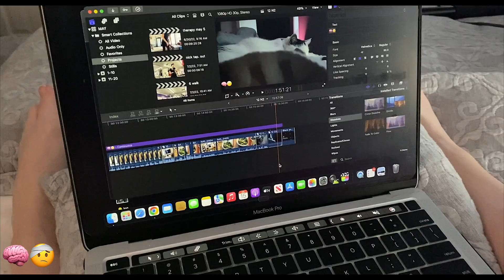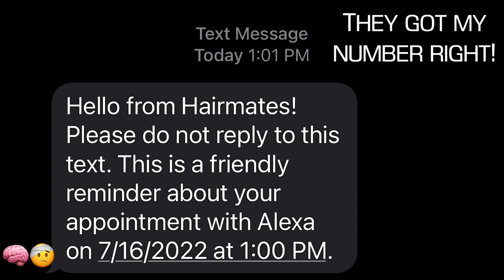𝟚😏 𝕀’𝕞 𝕒 ℙ𝔼ℝ𝕊𝕀𝕊𝕋𝔼ℕ𝕋 🅼🅾🆃🅷🅴🆁 🅴🅵🅵🅴🆁!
CHAPTERS:
I didn't do any for this video, sorry!

ABOUT THIS VIDEO:
👁️‍🗨️|A| It’s called coconut pulling and I’ve been doing it for 20 minutes at night since she told me. It pulls the cavities out of your teeth. While making your teeth whiter.

👁️‍🗨️|C| When public the therapy video will be right here.

👁️‍🗨️|D| So I was talking to my hair dresser and she said I wasn’t on the books. She sent me a picture of her schedule to show me. That’s when I realized my number still shows up on caller IDS as Joshua. 😂

I try to keep everything in chronological order. If you watch the video I posted before this it will be right before this, so on and so forth, shorts are not included. The timeframe for shorts is all over the place. Look at the video I posted before this it will be right before this, so on and so forth, shorts are not included. The timeframe for shorts is all over the place.

FYI- CHAPTERS: & ABOUT THIS VIDEO:  I’m skipping temporarily to get everything posted. Some videos I may do one or the other, both  or neither.

THE THUMBNAIL: Is when I’m being a persistent mother effer!

MY SHORTS: I started Social Media by telling stupid jokes on Tik Tok. I’m going to continue doing this, by using YouTube shorts. I post jokes that are usually so stupid, it makes them funny. If I can brighten up just one persons day, I feel that I've accomplished something. None of these jokes are mine. I find them and if they make me laugh I share them.

Starring: Deanna Pegg
Written by: Deanna Pegg
Edited by: Deanna Pegg
Reviewed by: Deanna Pegg
Category: Vlog